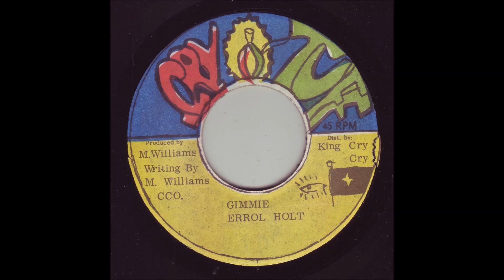Errol Holt - Gimmie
Errol Holt - Gimmie - Cry Tuf Records-1976